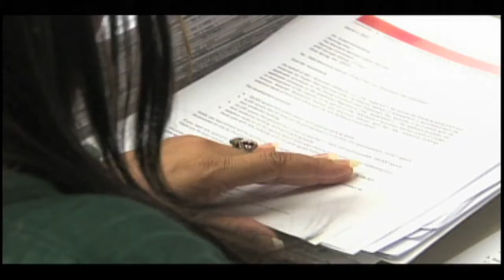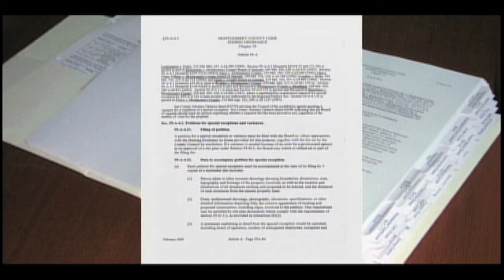Montgomery County Spring Planning Board Recommendations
The Montgomery Planning Board presents a semi-annual report to the County Council. Francoise Carrier, Chair Montgomery County Planning Board comments on the recommendations included in this report.